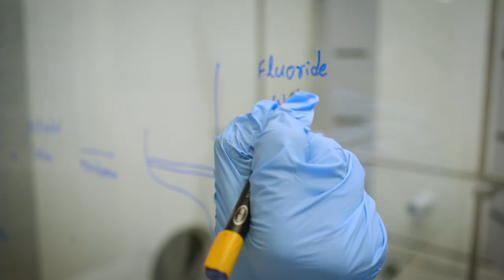Spark Award 2019 - Removal of fluoride from water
On 19 March 2019 ETH Zurich presented the Spark Award 2019. The award stands for the most promising invention, which was filed for a patent in 2018. The video features the work of Dr Sreenath Bolisetty and Professor Raffaele Mezzenga from the Department of Health Sciences and Technologies as well as Professor Qingrui Zhang from Yanshan University. The presented technology won the Spark Award 2019 for a new membrane which filters fluoride from drinking water and industrial waste water.